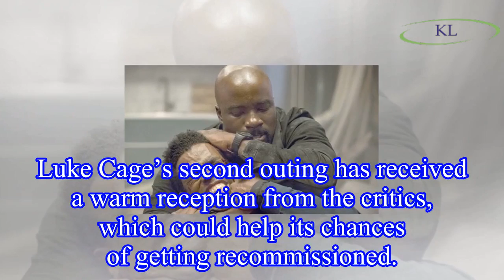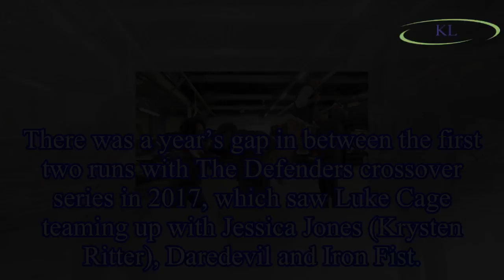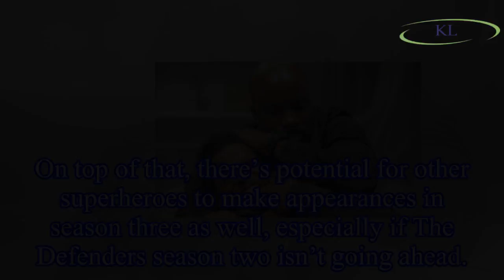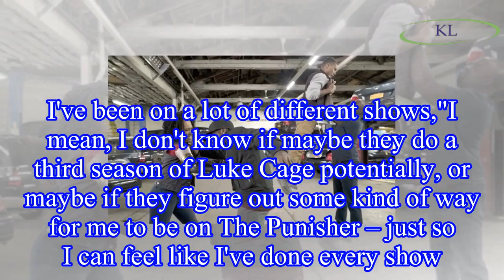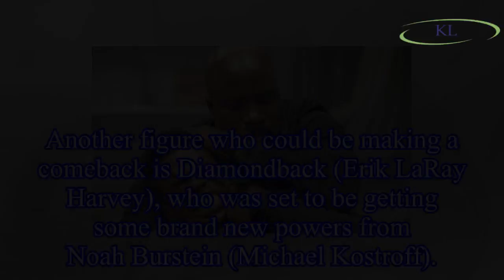Luke Cage season 3 Netflix release date: Will there be another series of Luke Cage?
WARNING: This article contains spoilers from Luke Cage season 2Will there be another season of Luke Cage?Netflix hasn’t officially made an announcement on a potential Luke Cage season three.